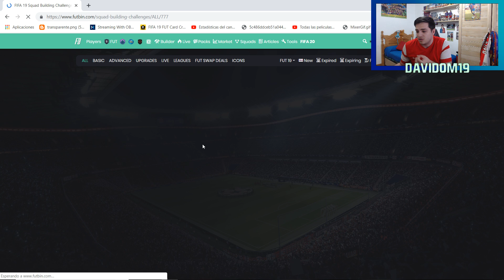✅ PARTIDOS DE MARQUESINA #38 (13/06/19) ✅ + ICARDI 94 TOTS MOMENTS !! & PREDICCIONES Nº 39 | FIFA 19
✅ PARTIDOS DE MARQUESINA #38 (13/06/19) ✅
PREDICCIONES Nº 39  Para el 20 de Junio !!